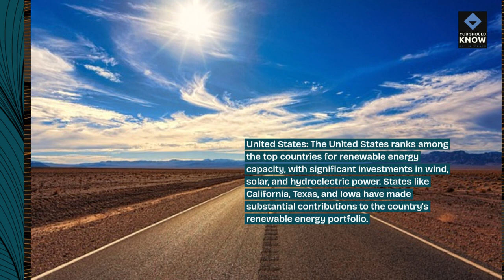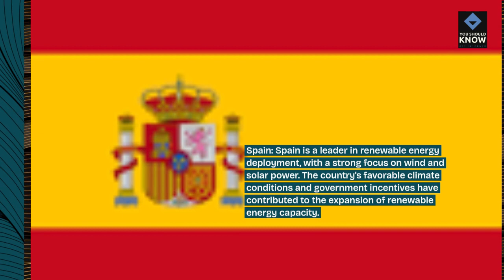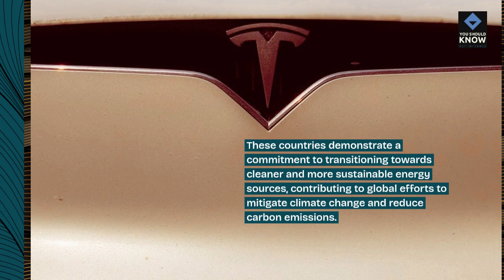Top 10 Countries with the Largest Renewable Energy Capacity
Discover countries leading the transition to renewable energy sources, showcasing significant investments in wind, solar, hydro, and other renewable technologies to reduce reliance on fossil fuels and combat climate change.